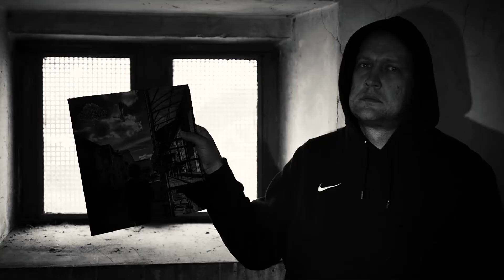CLIPSKILLS SHOWREEL (2015 - 2017)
Alle Videos geschossen mit meiner (alten) Panasonic Lumix G5 in der Zeit von 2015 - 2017.